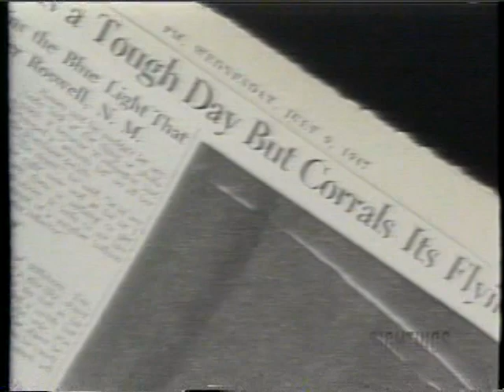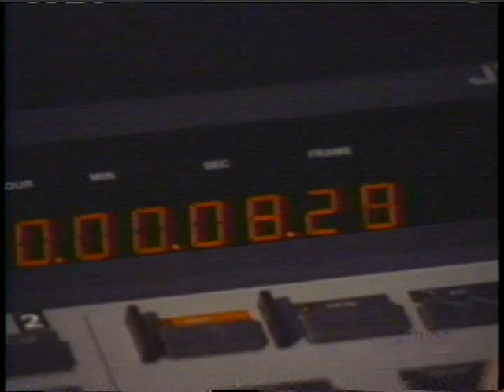Sightings: Roswell UFO videos (July, 1995)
Host: Tim White. Featuring: Jose Escamilla, Jim Dilettoso, Clifford Stone, Lechelle Yates.